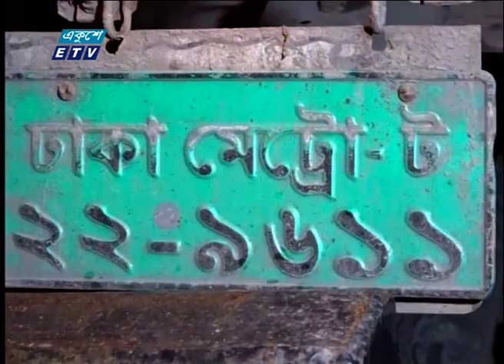সড়ক দুর্ঘটনায় নরসিংদীতে ৫, পঞ্চগড়ে ২ জন নিহত | ETV News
নরসিংদীর পাঁচদোনায় ট্রাকের সাথে মাইক্রোবাসের সংঘর্ষে ৫ জন নিহত ও ৭ জন আহত হয়েছে। সড়ক দুর্ঘটনায় পঞ্চগড়ে নিহত হয়েছে ২ জন।
পুলিশ ও স্থানীয়রা জানায়, রাতে সিলেটের একটি মাজার জিয়ারত করে ১২ জন যাত্রী মাইক্রোবাসে করে ঢাকার আশুলিয়ায় ফিরছিলেন। ঘোড়াশাল-টঙ্গী আঞ্চলিক সড়কের নরসিংদীর পাঁচদোনার ভাটপাড়ায় আসার পর বিপরীত দিক থেকে আসা ট্রাকের সাথে সংঘর্ষ হয়। এতে ঘটনাস্থলেই মুক্তি আক্তার ও রাহিমা নামে ২ জনের মৃত্যু হয়। ঢাকা হাসপাতালে নেয়ার পথে রুবি আক্তার, সাদিকুল ও রোকেয়া বেগম নামে আরও ৩ জনের মৃত্যু হয়। এদিকে, পঞ্চগড়ের তেঁতুলিয়ায় ট্রাক্টর-থ্রি হুইলার সংঘর্ষে শাহিন হোসেন ও জাকির হোসেন নামে ২ জন নিহত হয়েছে।

২০০০ সালের ১৪ই এপ্রিল এটি সম্প্রচার কার্যক্রম শুরু করে। টিভি চ্যানেলটির খবরে নতুনত্ব ও অভিনবত্ব থাকার কারণে দর্শকদের কাছে বিপুল জনপ্রিয়তা লাভ করে। দেশ বিদেশের সর্বশেষ খবর, নাটক, সিনেমা, ডকুমেন্টারিসহ নানা খবর ও বিনোদনমূলক অনুষ্ঠান প্রচারিত হয় একুশে টেলিভিশনে।